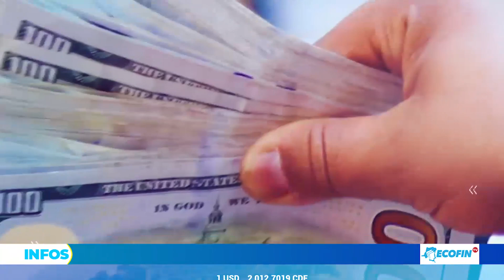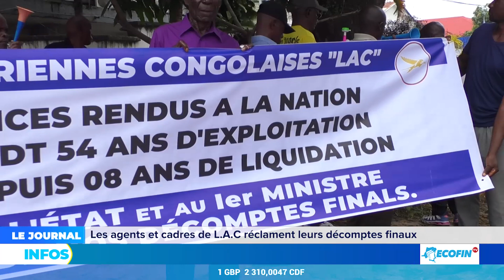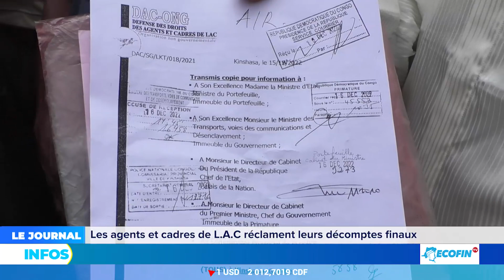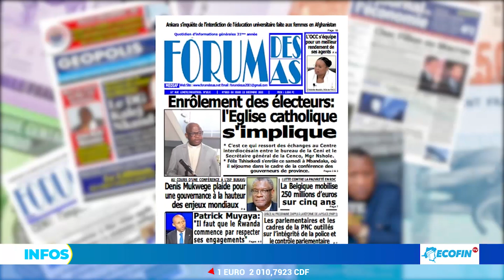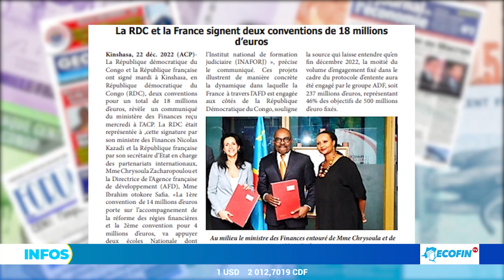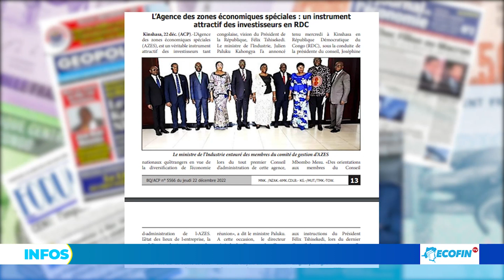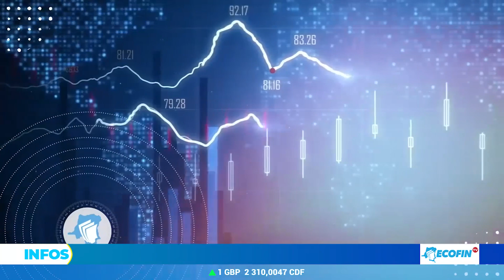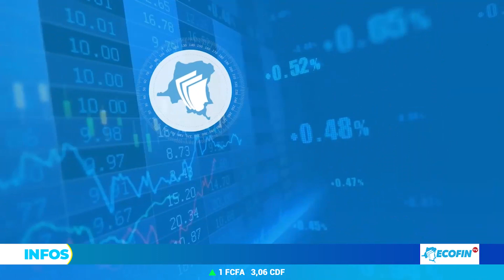A Mbandaka, Félix TSHSEKEDI vante les actions de l'IGF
Journal de l'économie et finances du 22 décémbre 2022 sur Ecofin Télévision avec Juvette MBELU